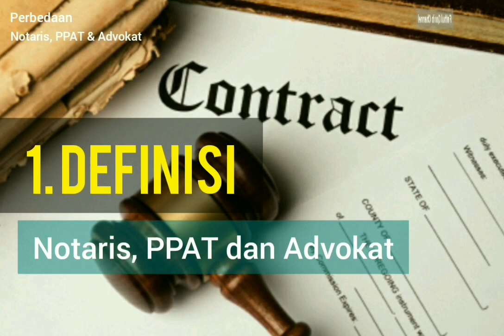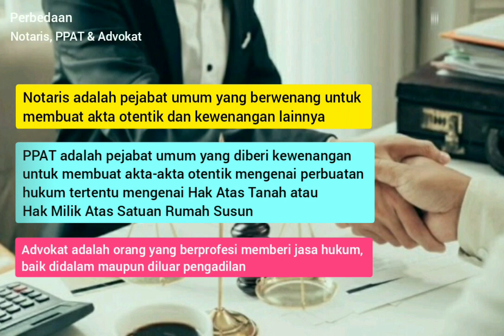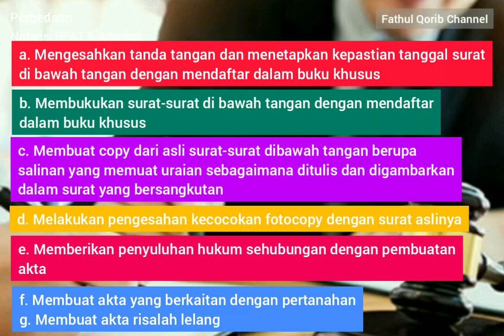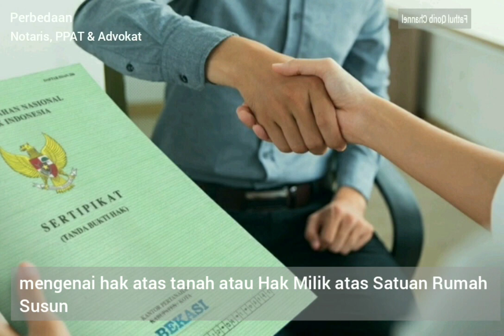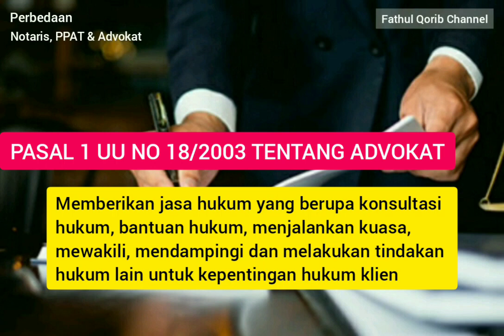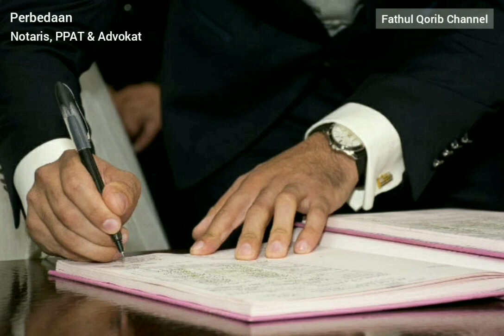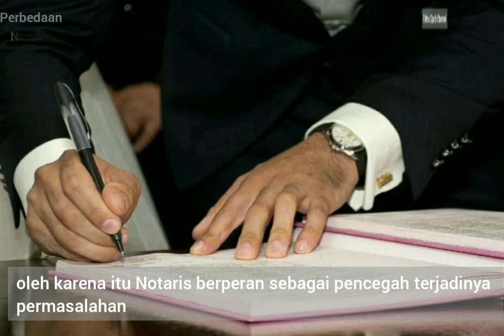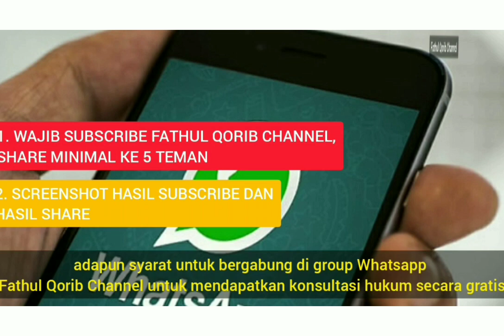Perbedaan Notaris, PPAT dan Advokat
Banyak orang yang masih belum bisa membedakan antara profesi Notaris, PPAT (Pejabat Pembuiat Akta Tanah) dan Advokat. Bagi masyarakat awam, Notaris dan PPAT adalah jabatan yang sama, dan Notaris dengan Advokat memiliki tugas yang sama.

Pada dasarnya ketiga profesi tersebut sangatlah berbeda. Seorang Notaris belum tentu PPAT, begitu pula sebaliknya. sedangkan Notaris sudah pasti bukanlah Advokat.

Lalu apa sih perbedaan ketiga profesi tersebut?

Di video kali ini Fathul Qorib Channel membahas perbedaan Notaris, PPAT dan Advokat. Bagi rekan-rekan yang ingin tau lebih jauh perbedaan ketiga profesi tersebut simak videonya sampai habis jangan di skip ya rekan-rekan biar tidak gagal paham 😄

Semoga bermanfaat. 🤲